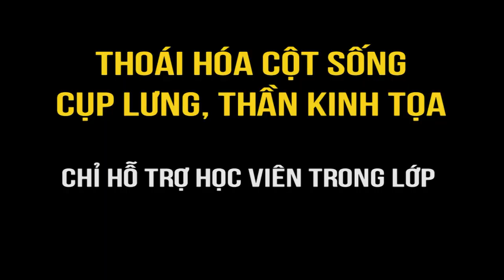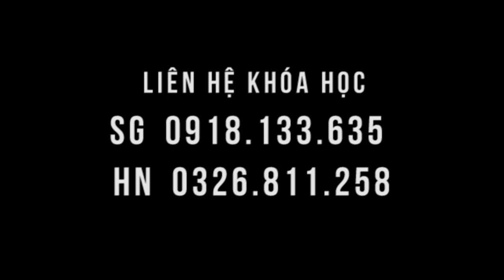Thoái hóa cột sống, chèn ép thần kinh, đi lại khó